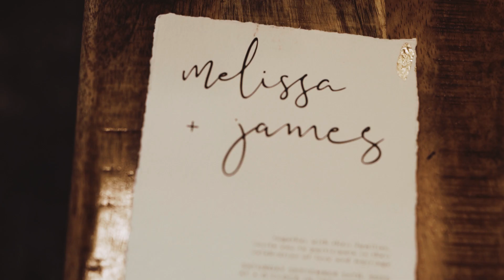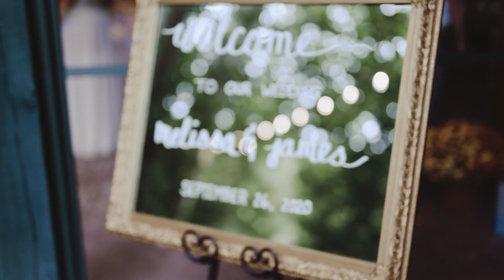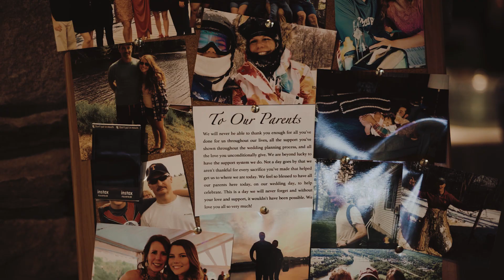Until The Stars Fall From The Sky | The Wedding of Melissa + James